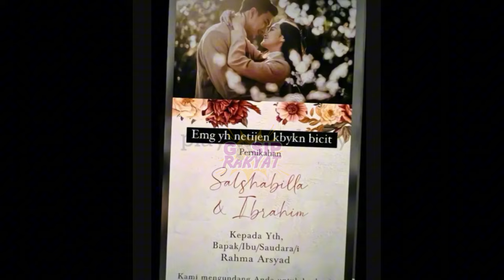Selamat! Salshabilla Adriani dan Ibrahim Risyad Segera Menikah Hari Minggu 7 Juli 2024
Selamat! Salshabilla Adriani dan Ibrahim Risyad Segera Menikah Hari Minggu 7 Juli 2024 - Gosip Terbaru